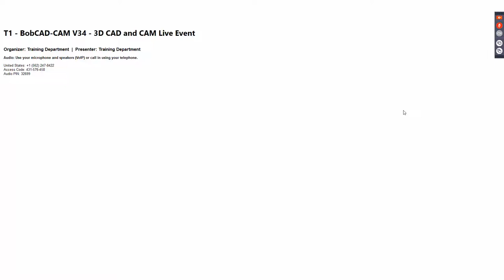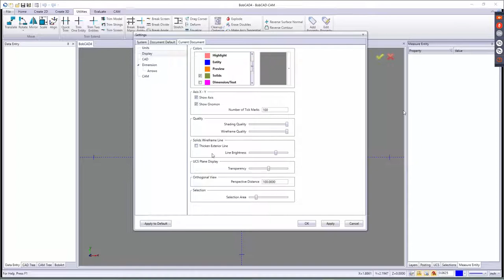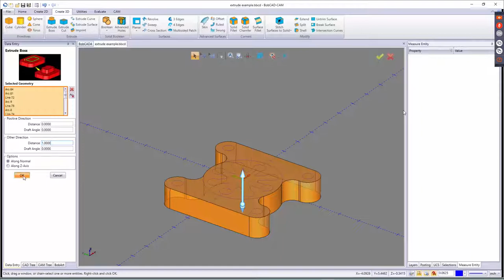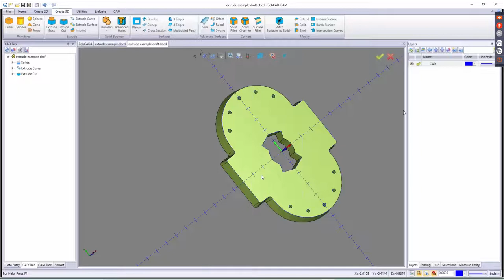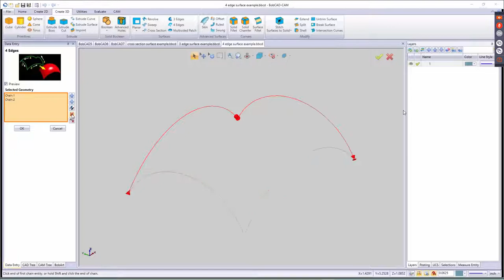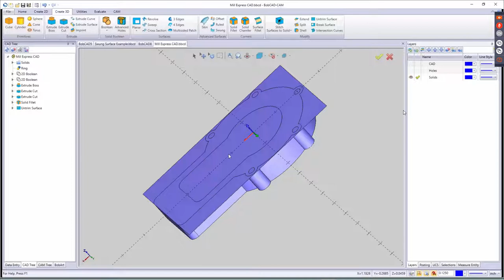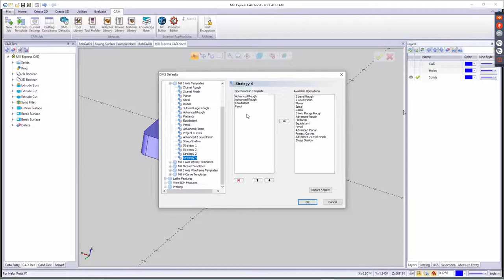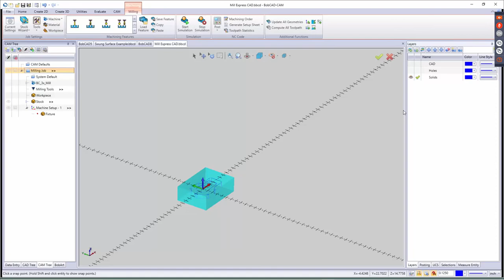BobCAD CAM V34: 3D CAD-CAM PART 1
LIVE  EVENT RECORDING  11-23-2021- PART 1

New people, equipment, or projects?
Get ahead of the learning curve with ongoing CAD-CAM training by BobCAD-CAM.
We help you build, innovate, and optimize your manufacturing.

Live weekly training events, just one of the perks of membership.

Powerful and Affordable CAD CAM Software, Training, and Service.